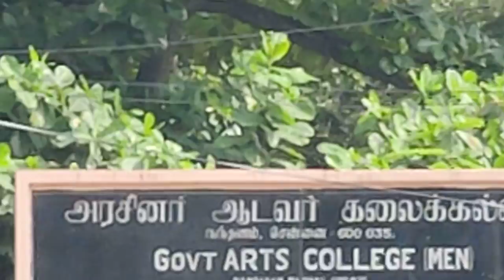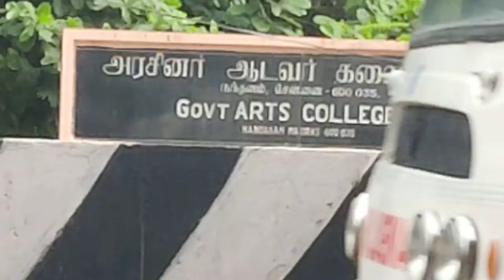GOVT ARTS COLLEGE NANDANAM CHENNAI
nandanam arts college chennai